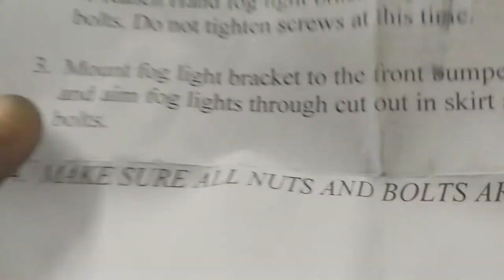Ranch Hand installation on the 3rd Gen Cummins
We installed the Ranch Hand Legion bumper on my 2004 Dodge Ram 3500 Cummins.

The installation was pretty simple, if you have any questions just ask in the comments. I love the look of this bumper on my truck.